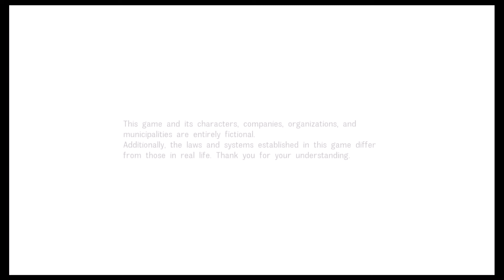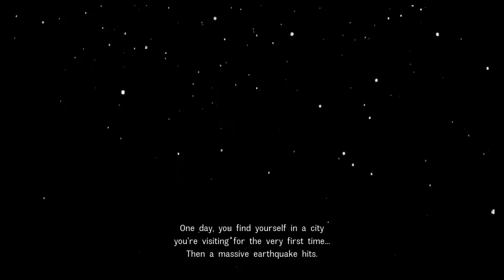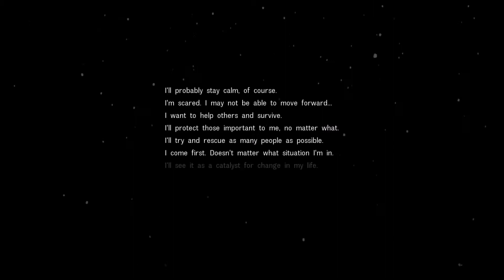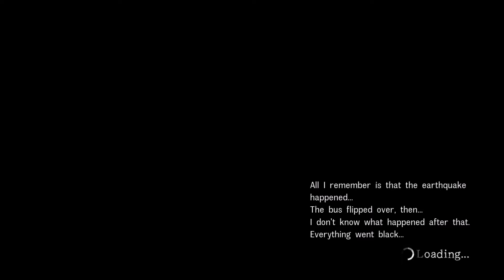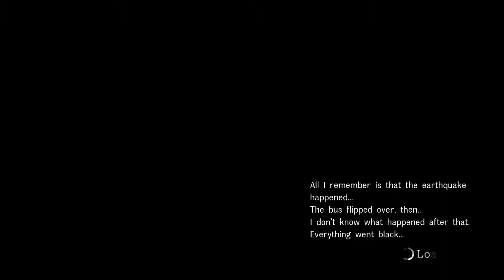Disaster Report 4: Summer Memories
Developer: Granzella
Publisher: NIS America
Release Date: April 7, 2020
Physical Release Platforms: PlayStation 4, Switch
MSRP: $59.99
ESRB Rating: T (Blood, Language, Sexual Themes, Use of Alcohol, Violence)

-It is also available in a limited edition ($89.99) for both PlayStation 4 and Switch. That includes a soundtrack CD, identification tag, and novelty backpack.

-The PlayStation 4 version supports VR.

-A digital PC version released on April 7, 2020.

-In the video I play as a male character up until my first death. There is a fair amount of aimless wandering in a somewhat small area. Although I end the video on the game over screen, there is a continue option that put me back at the last building I exited.

02:30 - Character Creation